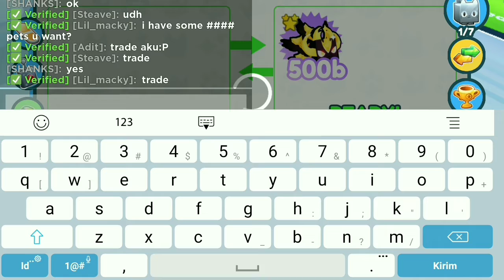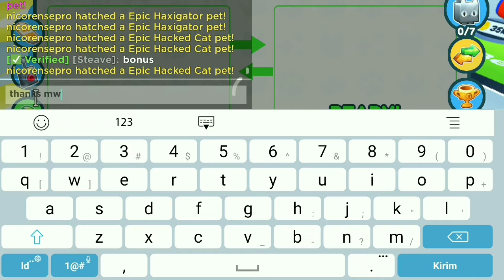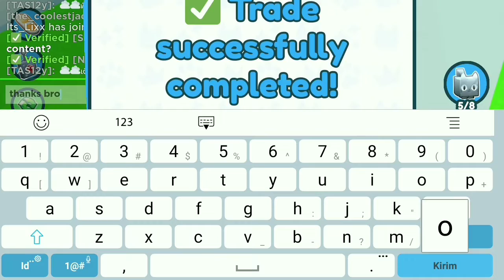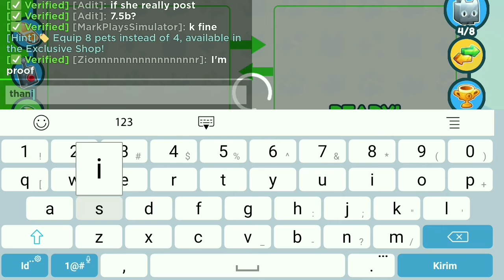Stacked Doge Noob|Pet Simolator X Trading Montage#1